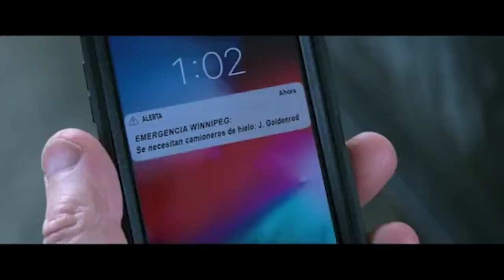ESTOS SON LOS ESTRENOS DE NETFLIX Y DE LA PANTALLA GRANDE PARA EL FIN DE SEMANA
Aquí te decimos las películas que saldran este fin de semana en Netflix y en la pantalla grande, no te las puedes perder!